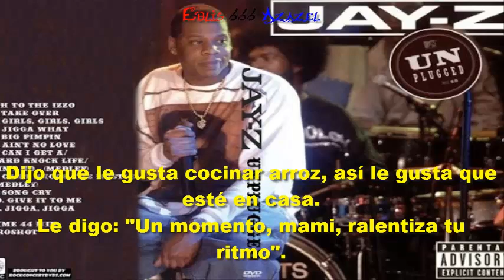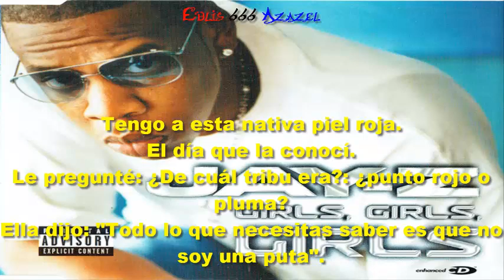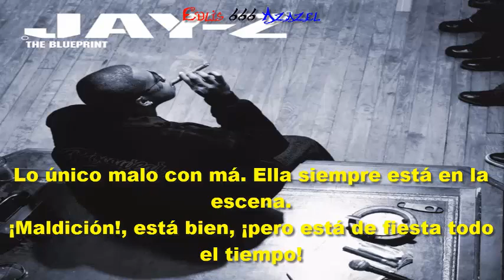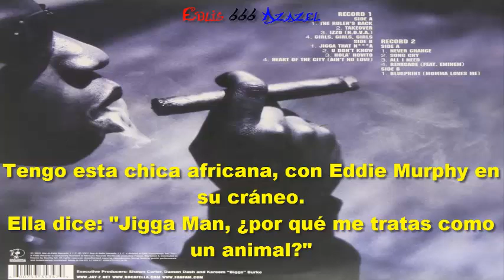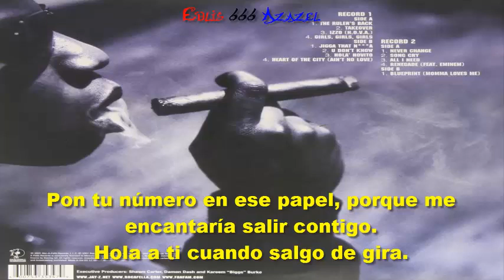Jay-Z & Michael Jackson — Girls, girls, girls (subtitulada).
Álbum: The blueprint.